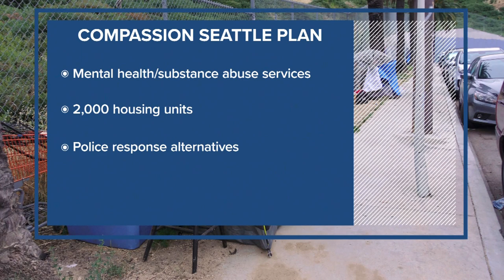Seattle group pushes ballot measure to build housing for homeless, ban encampments in parks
The proposal would require Seattle to build at least 2,000 units of housing, boost services for homelessness and ban encampments from public spaces